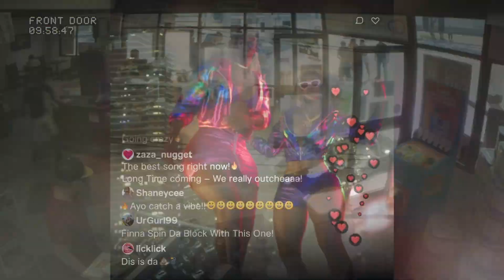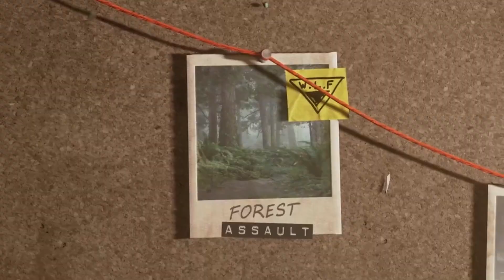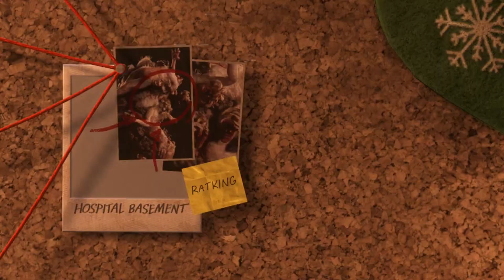Les news JV du 06/12/2023